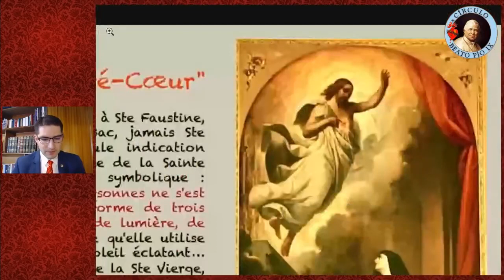¿LA CONOCE? Así fue la PRINCIPAL APARICIÓN del SAGRADO CORAZÓN DE JESÚS en la HISTORIA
--- Carta  para el Corazón de Jesús→